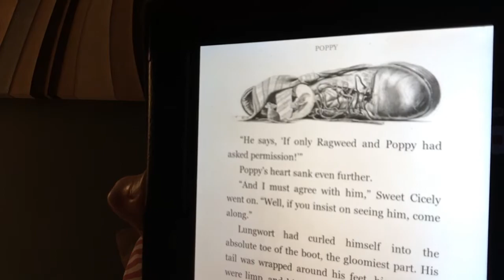Poppy, Chapter 8 (Poppy and Papa)